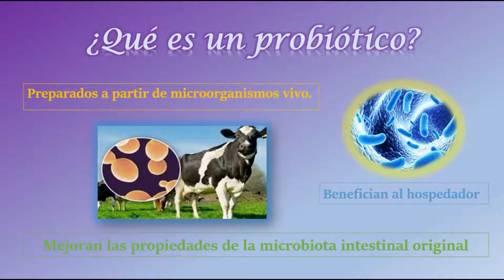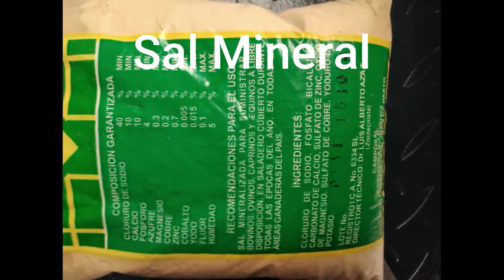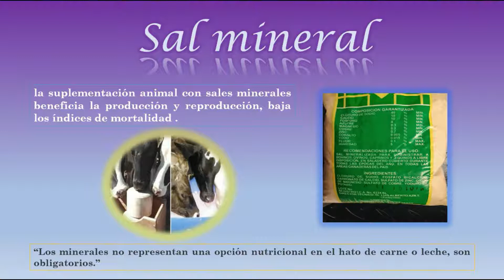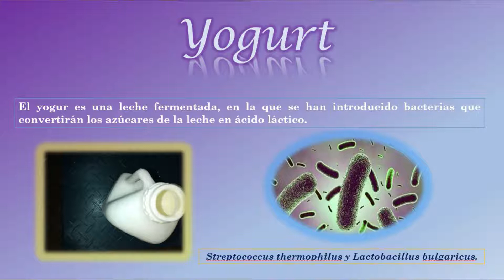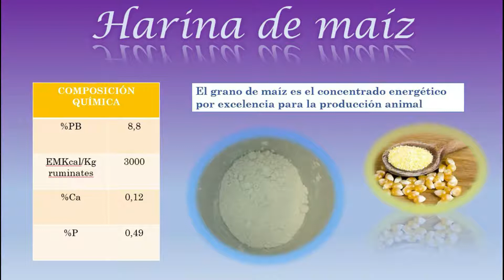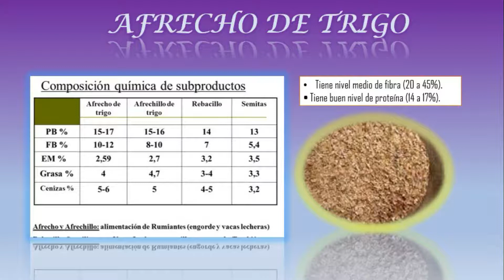Probióticos naturales para vacas. Reina A.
Alimentación animal. 2020
Elaboración de bloques multinutricionales y suplementos nutricionales para diferentes especies de interés zootécnico.
Docente a cargo:
Alvaro Javier Burgos Arcos. Zoot. Ph.D BIOTECNOLOGÍA.
Autores:
Estudiantes de curso Alimentación Animal año 2020 del Programa de Zootecnia. Facultad de Ciencias Pecuarias. Universidad de Nariño.